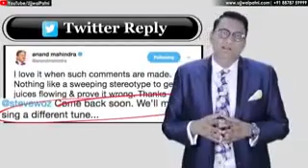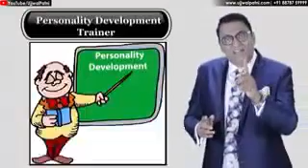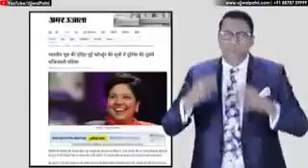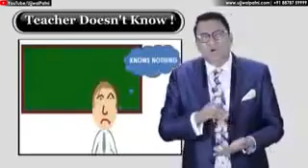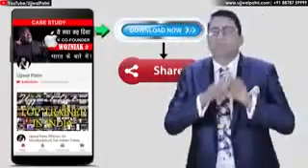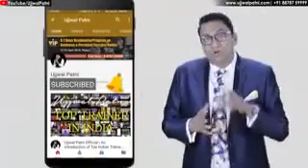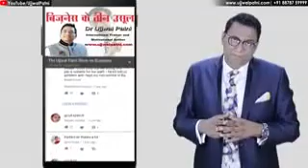education system in india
Schools are closed but learning is open at home - with Grolier.
We as a Grolier international provide a in-home learning program for parents
Our products Focus on children 4⃣ Building blocks i.e

-Language development
-Intellectual development
-knowledge development
-Creative development
- Multiple Intelligence

Looking forward to connect on a zoom for Product Demonstration
Regards
Deepak Gupta
Education Consultant
Grolier International